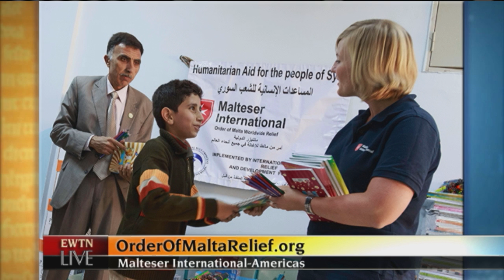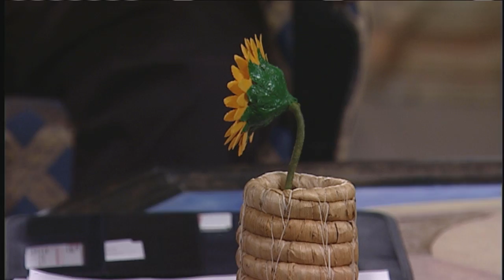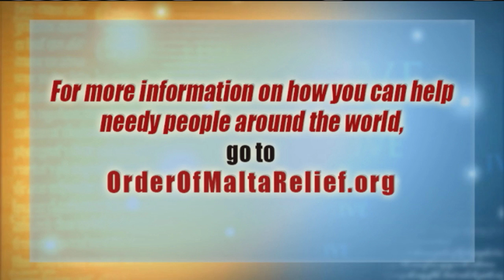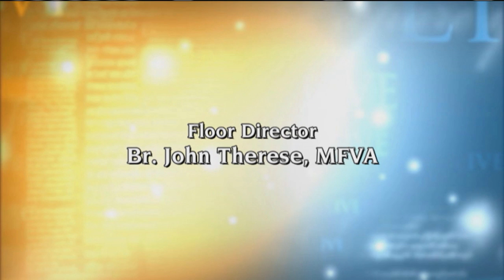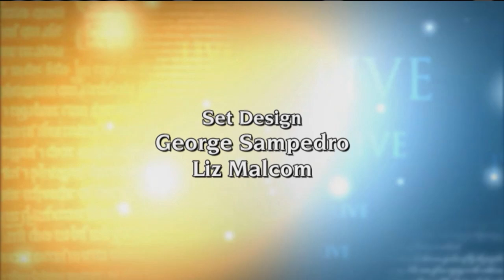EWTN Live - 2018-04-25 - Tom Wessels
President of Malteser International-Americas Tom Wessels shares how they’re providing humanitarian relief to people affected by poverty, disease, and disaster around the globe. Hosted by Fr. Mitch Pacwa.